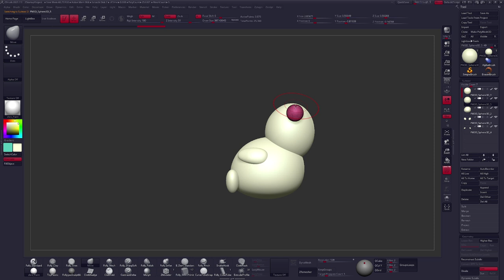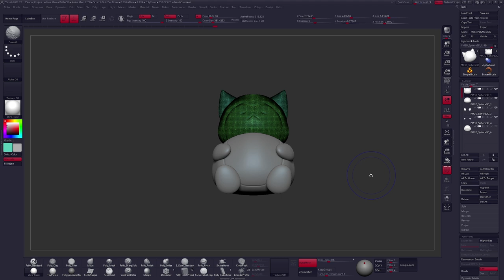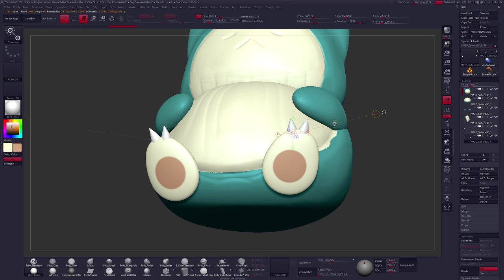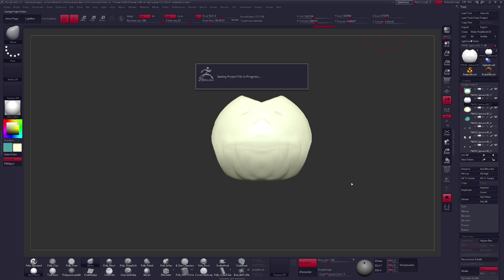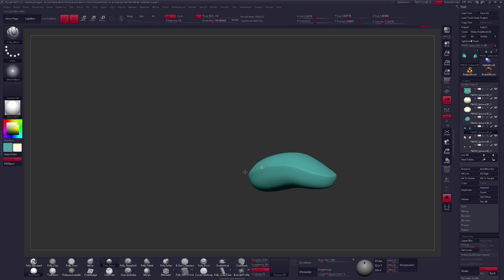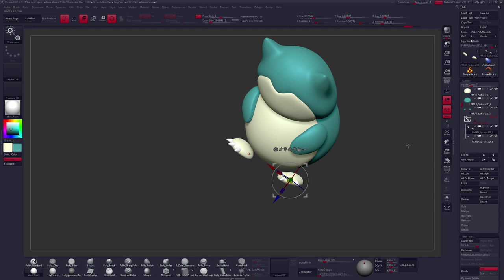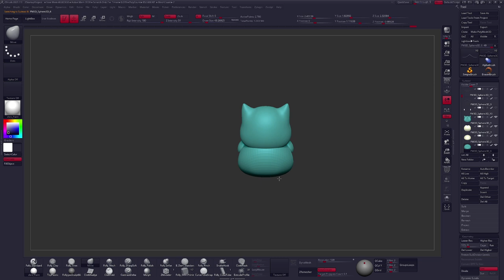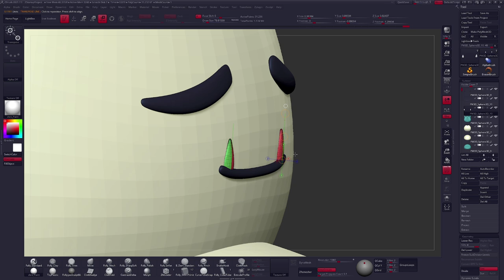2D to 3D! Sculpting Pokemon from Start to Finish 😴 Snorlax 😴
Hey, I'm Follygon and welcome to Sculptober 2021. No idea what sculptober is?

Day 2 of sculptober has the prompt Chill 😴 So I am creating one of the chillest creatures around, Snorlax! You can probably see a theme starting ;) Check back tomorrow for day 3 of sculptober!

Check out some of my favorite videos below!

▼ New sub who dis? ▼
Ben De Angelis “Follygon” is a professional digital sculptor with a background in sculpting appealing characters for toys and life size figures for production in a variety of styles. Ben has worked on such IP as Pokemon, Barbie, Batman, Shrek, Ghostbusters, Hotel Transylvania, Madagascar, Flintstones, Clash of Clans and many more. With a love of different art styles he’s done heavily stylized characters for the Looney Tunes, and worked on realistic life-like pilots for the Museum of Flight in Seattle. You can see more of Ben’s work at the social links above.